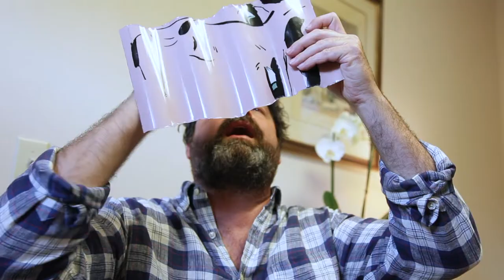Behind The Art: Mark George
Artist Statement:

"Pouting has been ingrained in our society as improper behavior. People like myself and others are obviously more welcomed by a smile, I enjoy reflecting on these other emotions particularly in this body of work.”

“This exhibit portrays the feminine response to these social norms, and expectations of constant smiling. Emotions that embody both happiness, and sadness are equally as beautiful to me. I enjoy capturing these expressions, and conveying it in my work.”

George’s work demonstrates his commercial art background, graphic design, and the idea of painting. With no visible brushstrokes, the pieces have a flat color quality seen primarily in printed work. Mark George’s paintings of love, anguish and anxiety spare no emotion, and bare no subliminal message. George’s work demonstrates his commercial art background, graphic design, and the idea of painting. With no visible brushstrokes, the pieces have a flat color quality seen primarily in printed work.

The paintings on the torn panels are an attempt to embody an era of mid-century Americana in advertising and urban street art. The material gives the work an abandoned quality that suggests the piece is not a painting per se, but a relic or illustrative portion of an old billboard or advertisement. The look created is genre crossing: a Dada approach, a Pop sensibility.

About Space 42:

We are unique and industrial gallery space located in Jacksonville, Florida. This beautiful space is located at the distinguished creative complex next to the CoRK Arts District, a historic district thoughtfully reimagined for creative space, retail and art. With over 22,000 sq. feet the mixed-use property straddles the rapidly changing boundary between the arts district and the urban core.
Space 42 is a company comprised of creators, innovators, artists, storytellers, makers and leaders. We exists to give creatives the tools and experiences to drive their creative lives. While operating as an art gallery we also have grown to include cutting-edge products, curated events and a rich community that inspires our audience to reach for a lifestyle that drives their creative soul.
We bring together a gallery space for art exhibitions, creative events, performances and pop-ups. We are a curated environment for discovering artists, experiencing the city, and connecting with like minded creatives. Our intention is to grow a continued audience of interested buyers and art community enthusiasts.

Space 42
2760 Phyllis Street
Jacksonville, Florida 32204